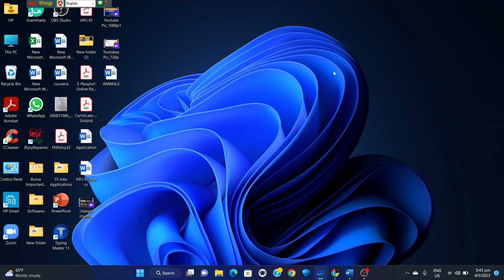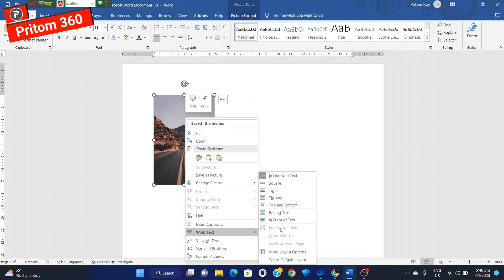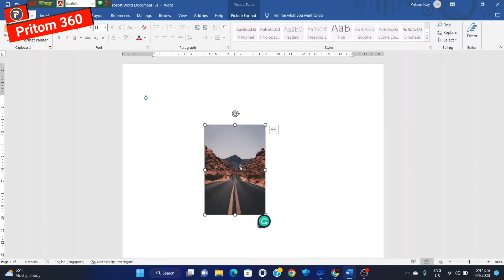How To Move Image Freely in MS Word || MS Word এ ছবি ইচ্ছামতো সরাবেন যেভাবে || Pritom 360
👉👉 ম্যাসেনজার গ্রুপ / Messenger Group :
(Join)

© Voice : Pritom Roy